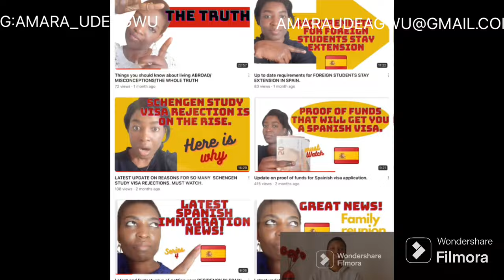UPDATE ON LEGALISATION PROCESS IN SPANISH EMBASSY/AVOID GETTING STUDY VISA REJECTION. WATCH NOW!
Spain Revealed spanish with Paul polyglot pages
Hello family members don’t say i dont do anything for you. Here is the video you have been waiting for, Watch till the very end and if your are a new subscribe , like this video leave your comment down below and share.
Spain Revealed, Spain speaks, Millennials making  Money

Fastest ways to get Job for English speakers in Spain
CITIES TO LIVE IN SPAIN.